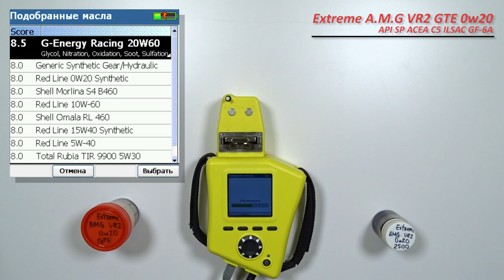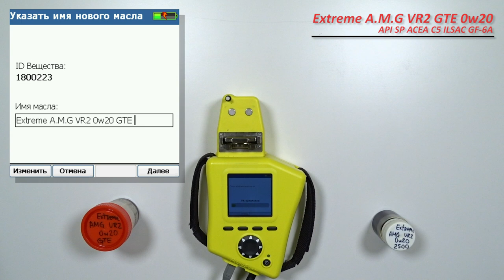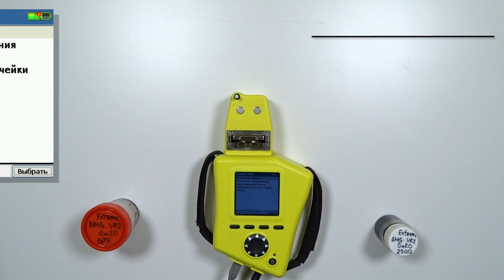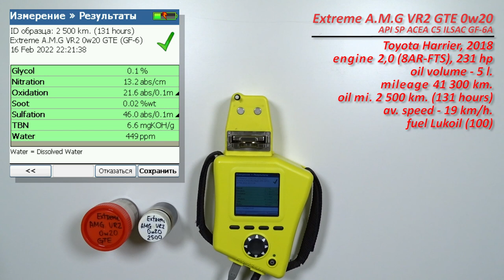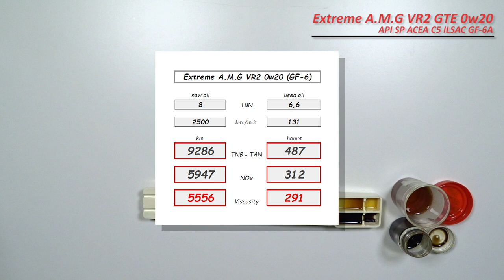Extreme AMG VR2 0w20 GTE (отработка из Тойота, 131 моточас, бензин - турбо).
Максим из Волгограда., прислал  образцы свежего масла Extreme A.M.G. VR2 0w20 GTE
Допуски и соответствия данного масла;

API SP
ACEA C5
ILSAC GF-6A

GM DEXOS 1 GEN 2
MB 229.71
BMW LL-17FE
Ford WSS-M2C 952-A1
Volvo VCC RBSO-2AE

Используется в автомобилях:
Toyota Harrier, 2018,
двигатель: 2,0 (турбо-бензин, 9AR-FTS), 231 л.с.
с общим пробегом около 41 300 км.

топливо АИ-100 (Лукойл)
Без доливок

Благодарю Максима, за образцы и поддержку канала!